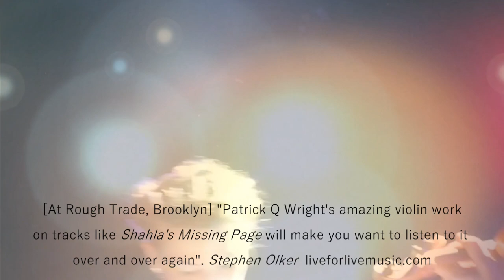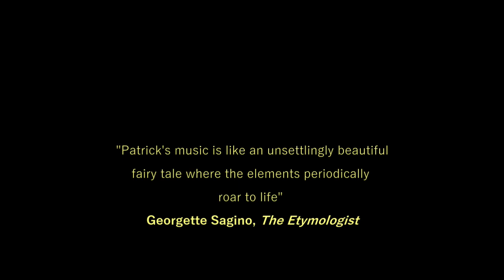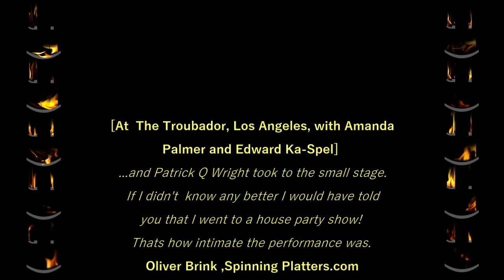Patrick Q Wright Live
(With Jessica Lombardi and Alessia Martinelli)
Dark Wave, Gothic Rock, Psycedelic, Experimental, Dark Cabaret - however you like to describe it, I hope you enjoy this live footage from over the past two years. Some of it features Amanda Palmer and Edward Ka-Spel but most features my live trio playing music from my latest album "Asylum Relapse" (Available
It wont be The Cure to all your problems but perhaps it will be The cure of a little boredom as we spiral this Mortal Coil.